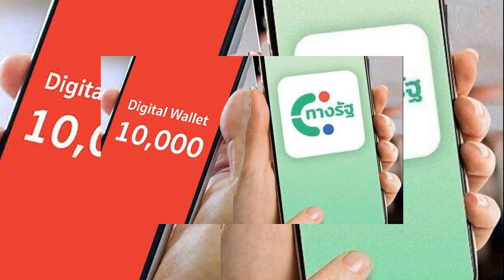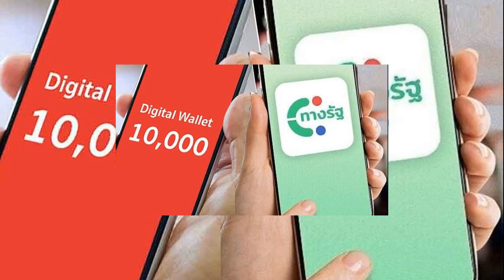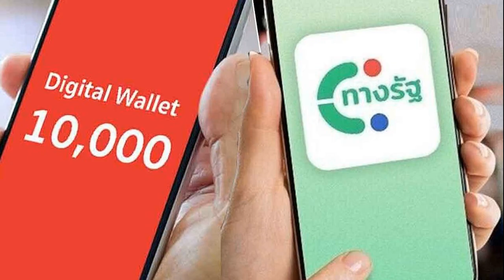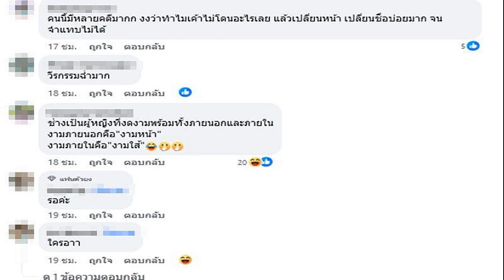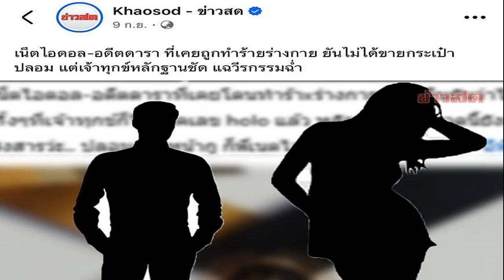อาร์โล่ สามีสายเปย์ ถอยรถคันหรูให้ ธัญญ่า และลูกชาย น้องคาร์โล ส่องกันดูทะเบียนป้ายแดงสวยมาก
26 ก.ย. 2567
16:17 น.
อาร์โล่ สามีสายเปย์ ถอยรถคันหรูให้ ธัญญ่า และลูกชาย น้องคาร์โล ส่องกันดูเลขทะเบียนป้ายแดงสวยมาก
วันเกิดภรรยาคนสวย งานนี้ อาโล่ เวียงแก้ว สามีสุดที่รักนักร้องลูกทุ่งสาว ธัญญ่า อาร์สยาม หรือ ดารากร ทวินันท์ ก็ถอยรถคันหรูมาให้ของขวัญศรีภรรยา และรับขวัญ น้องคาร์โล
งานนี้คนเก่งเลยขอโพสต์รูปรถคันหรูที่มาส่งถึงหน้าบ้าน พร้อมเขียนแคปชั่นว่า ของขวัญรับขวัญคาร์โล และ ของขวัญวันเกิดคุณแม่ ปีนี้ครอบครัวใหญ่ขึ้น ขยายรถใหญ่ขึ้น ขอบคุณตัวเอง ขอบคุณทุกคนที่อยู่รอบข้าง ขอบคุณพี่ๆFC ที่คอยซัพพอทครอบครัวเราเสมอนะคะ น้องเจ้าทรัพย์
ในเมื่อเป็นรถของนักร้องลูกทุ่งสาว ที่เคยให้โชคกับแฟนๆ อยู่บ่อยครั้ง งานนี้นักเสี่ยงโชคก็เลยไม่พลาดที่จะส่องเลขทะเบียนป้ายแดง ที่นักร้องสาวถ่ายให้เห็นกันแบบชัดๆ
ขอบคุณรูปจากไอจี : tanya_rsiam